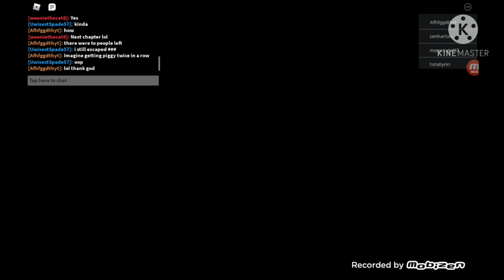Piggy Book 2 Chapter 2 Ending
I put the music in and made the recording and the video but piggy is not mine. It belongs to MiniToon.